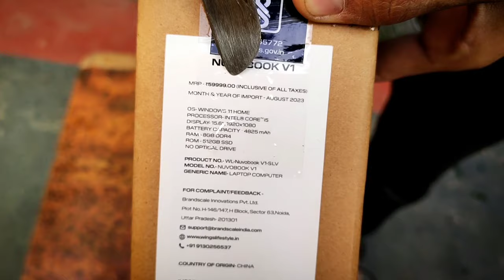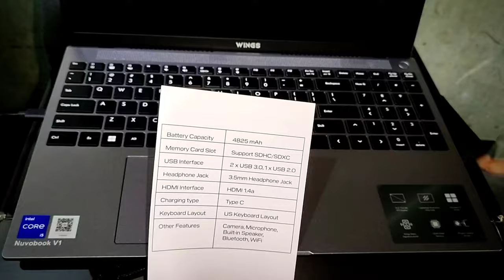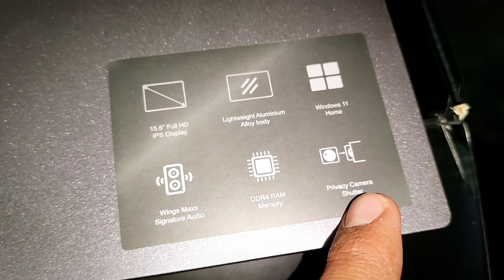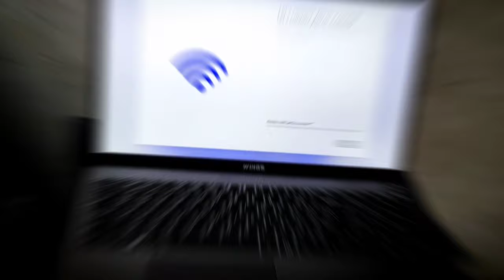Wings nuvobook v1 laptop unboxing 😡| Flipkart scame| under 30k laptop| core i5